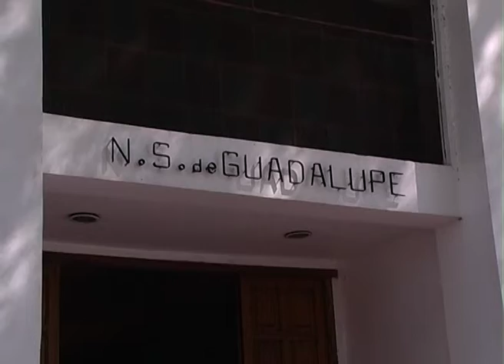INFORME COMEDOR NTRA SRA GUADALUPE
INFORME COMEDORES MÁS NOTA COCINERA DEL COMEDOR COMUNITARIO DE LA PQUIA. NTRA. SRA. DE GUADALUPE
COMEDORES, EN CIFRAS